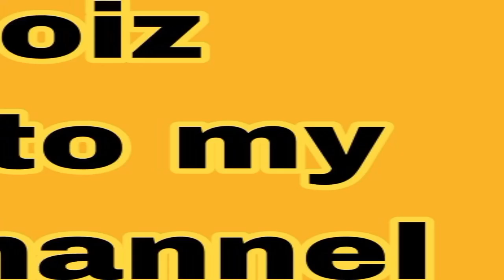shamil khan || First time Kisi celebrity ky 😲 Ghar gye!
Raja Moiz: you will find this vlog

daily vlogger,
maaz safdar,
maaz safder,
kite flying,
kite banane ka tarika,
kite making,
kite video,
kiteretsu,
kite tiktok,
kite kite.
shehr main dihat new video shehr main dihat today vlog

don't forget to subscribe my channel and leave comments below you guys don't know your respect in my heart only for your help i can be famous and i hope you guys are enjoying my videos and I'll make more interesting video to make you happy thanks for your watching my videos
love you guys ,kiss you guys,